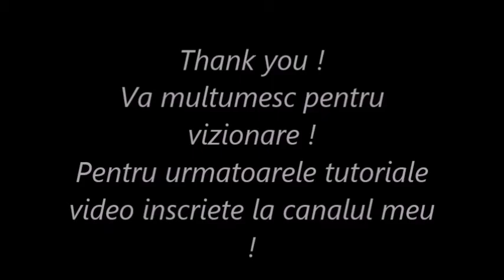Butterfly Polsi Gel Nails Art !Cum pictam fluturi cu oje semi ! Mariposas Uñas